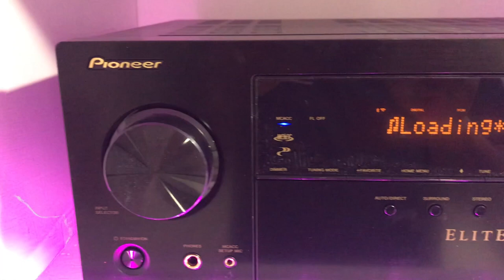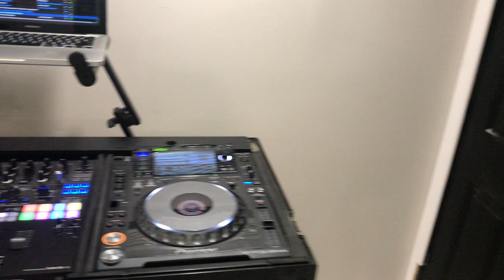My DiY Home Theater/Man Cave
After a year now I can say I am 98 % done with my home theater / Man cave. It was a long journey but I made it